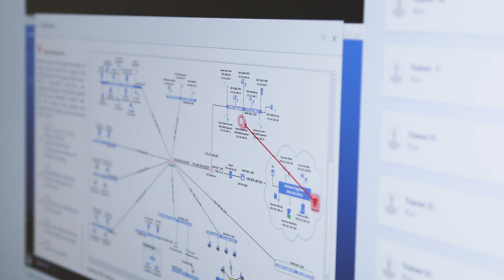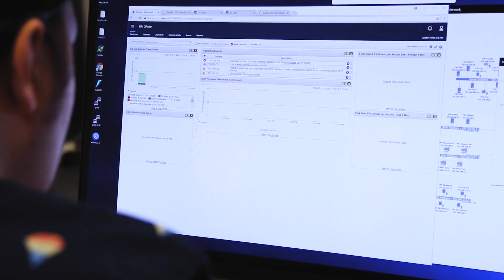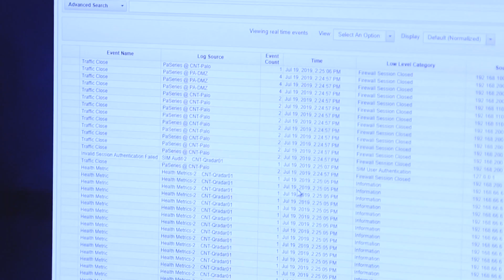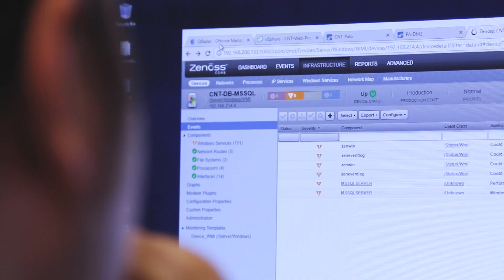Cybersecurity Bootcamp at Eleven Fifty Academy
Hear from instructors and graduates of our immersive Cybersecurity Bootcamp course. Learn about program details, certifications offered and training on our world-class cyber range.